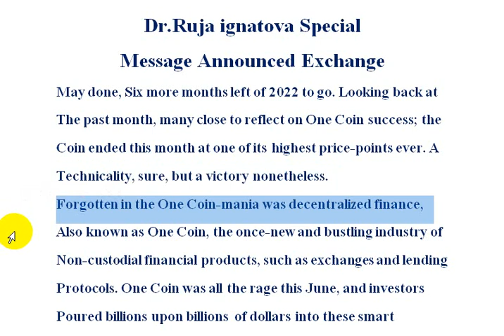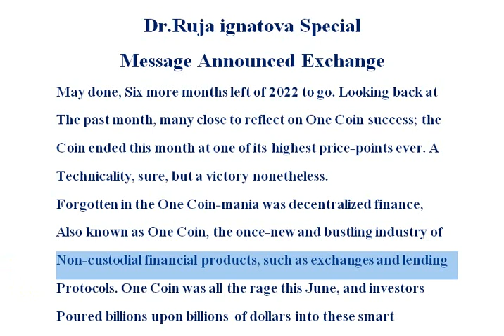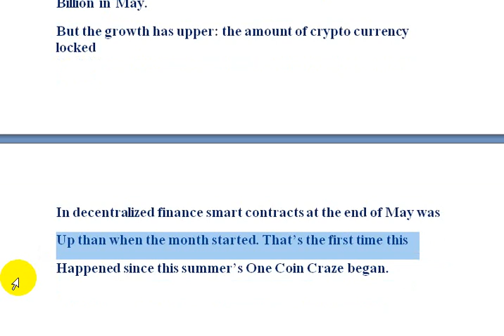Dr.Ruja ignatova Special Message Announced Exchange | AK AUTOMATION TECHNOLOGIES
Dr.Ruja ignatova Special Message Announced Exchange